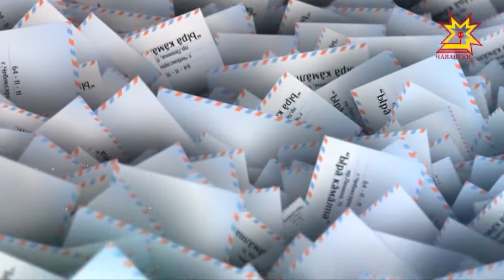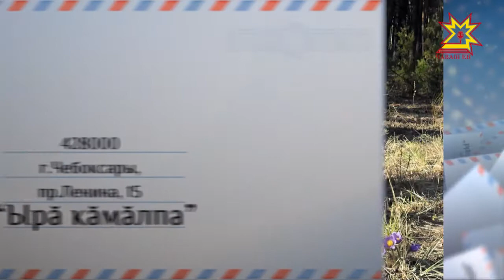Ырă кăмăлпа. Выпуск 14.04.2018